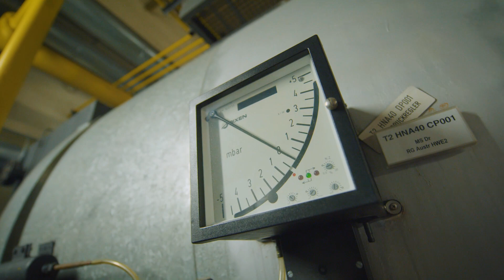IMPULS der Woche: Grüne Wärme Trachau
Warum sich dicht besiedelte Lebensräume und grüne Wärmeerzeugung nicht widersprechen? 🏙🌱

Das erfahrt ihr in unserem IMPULS der Woche zur Wärmeübergabestation in Dresden Trachau. Durch den Anschluss an das zentrale Fernwärmenetz ist sie ein wichtiger Baustein für eine zukunftssichere Energieversorgung und leistet auch einen großen Beitrag zur Dekarbonisierung.